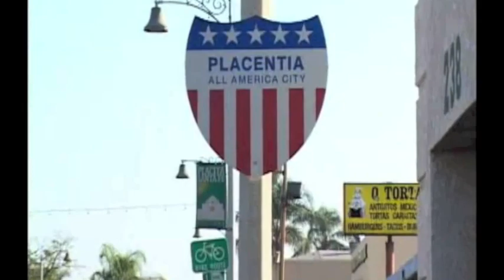Swan Kari after Browlift, Nosejob, Breast reduction, liposuction etc. by Dr Haworth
(teen-rhinoplasty) (teen rhinoplasty) (beverly hills nosejob) (beverly hills-rhinoplasty) (breast reduction)(breast-reduction) (liposuction) (beverly hills-jaw-implants)(jaw implants) (lip-augmentation) (browlift-beverly hills)

Dr Randal Haworth of Beverly Hills remarkably reinvents post-teen twin Kari Bravada for the hit Fox TV show The Swan. Kari always was troubled by the size of her breasts before entering the show as a contestant-she complained both of back pain and the appearance of her breasts. Dr Haworth of Beverly Hills performed full body liposuction, breast reduction, rhinoplasty (nose job),an endoscopic brow lift, blepharoplasty (eye tuck), lip augmentation  amongst other procedures to metamorphose this self-described ugly duckling into a beautiful woman.

Dr. Haworth's practice is limited to the art of aesthetic plastic surgery as well as various cancer reconstruction. It is part of the prestigious THE HAWORTH INSTITUTE, located in the heart of Beverly Hills, California.